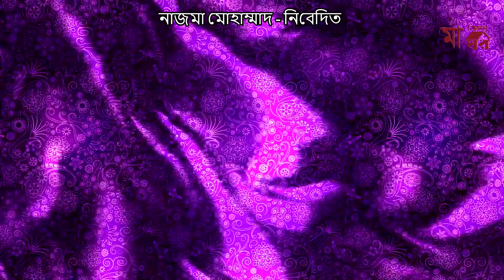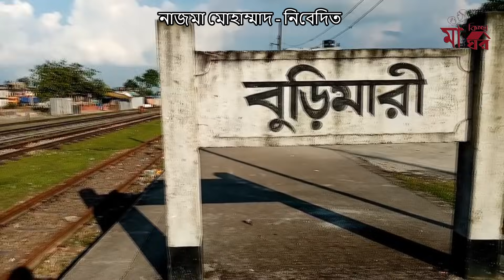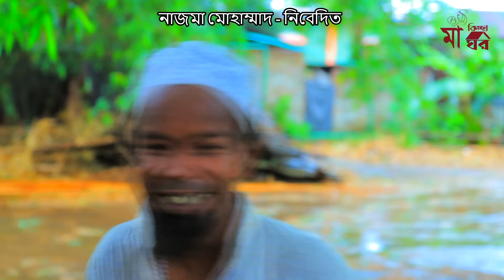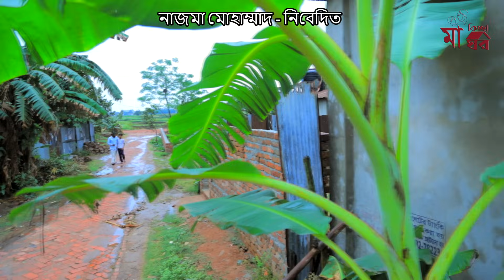এক মাসের ছুটিতে ছেলে বাথরুমে | Rana Bappy | New Gramin Kissa Pala | Jari Gaan 2022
এক মাসের ছুটিতে ছেলে বাথরুমে কিচ্ছা

Story : এক মাসের ছুটিতে ছেলে বাথরুমে
Script : Hero Kajim
Cast : Hero Kajim, জেরিন, শাহাদা, শাকিল আহমেদ, টুম্পা, শওকত মোল্লা, শিউলি, সাগর, রাজা,
Direction : Hero Kajim
Edit. Animetion & Color : S.R.Shahin
Makeup : Sumon Mahi
Dop : Raton Ahmed